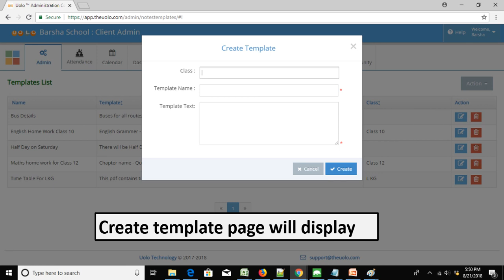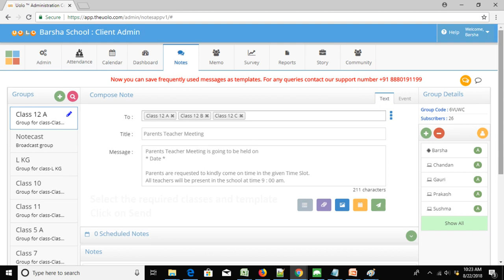Uolo Template Video